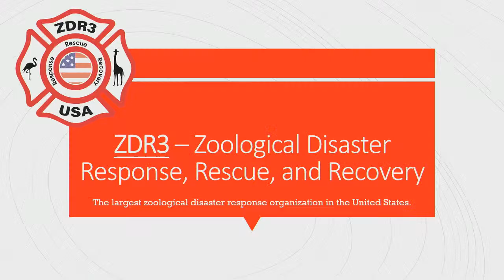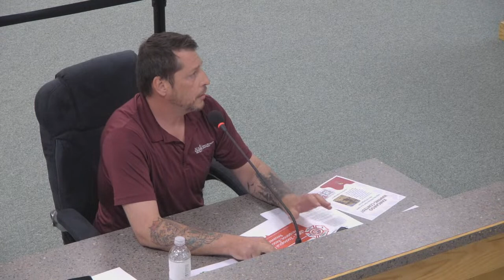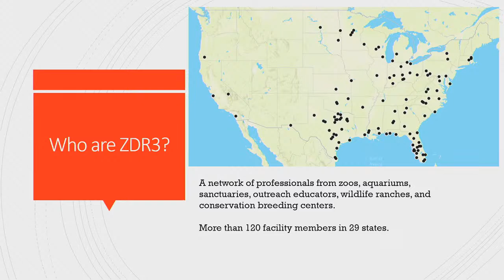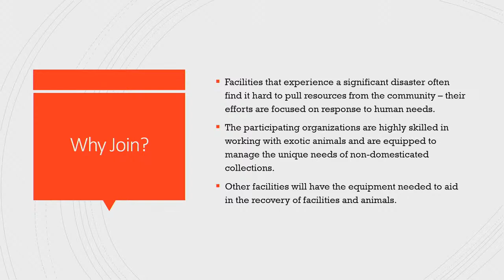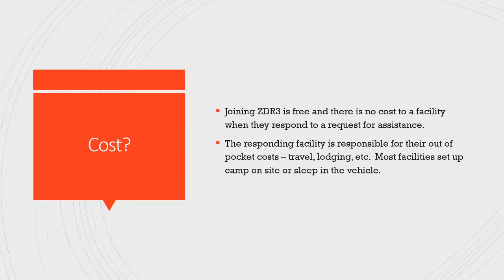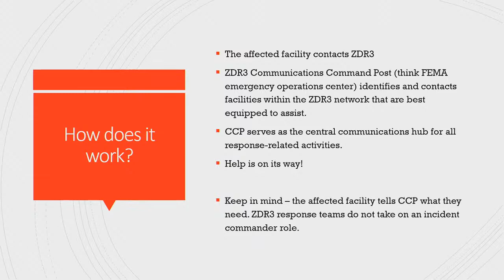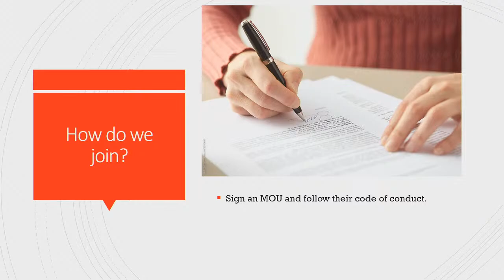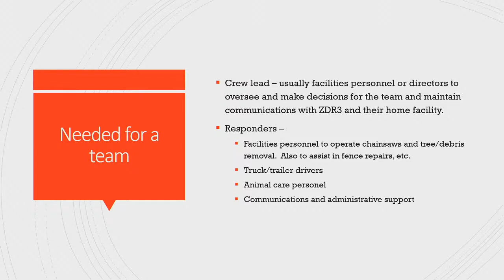Parks, Recreation & Beautification Committee Monday, April 17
Parks, Recreation & Beautification Committee